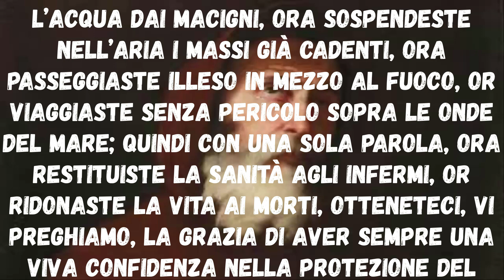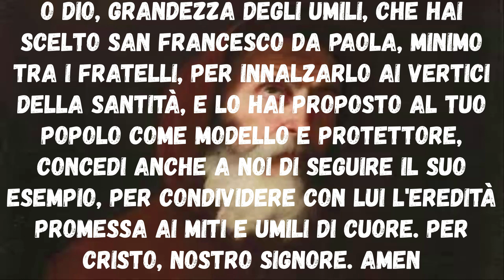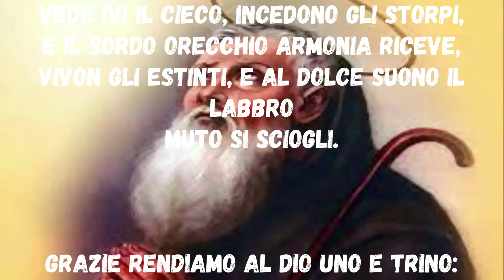Novena A San Francesco di Paola quarto giorno Inizio 24 Marzo Festa 02 Aprile